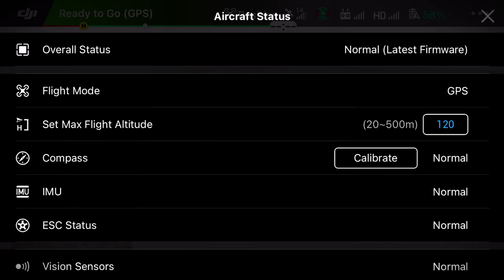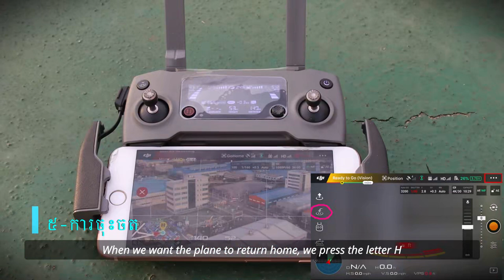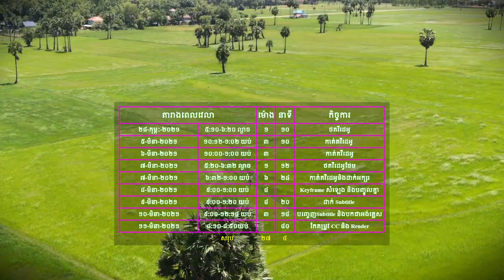ការបង្ហោះ drone ដោយសិស្សកុសល ប៉ូច ខេត្តព្រៃវែង នៅកូរ៉េ :: NLE 101-10, CC/Subtitle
កំណែលំហាត់.